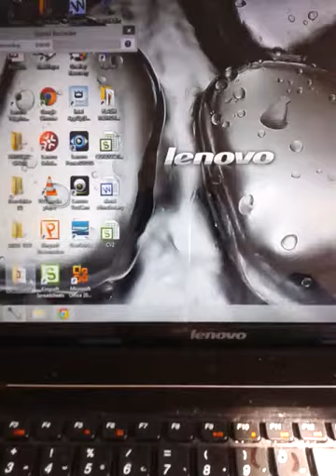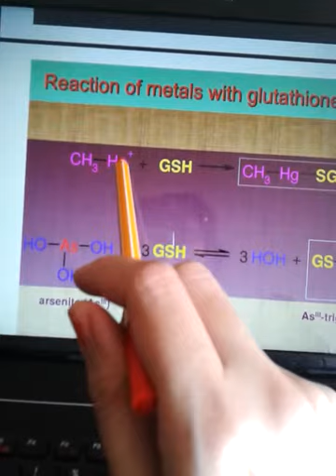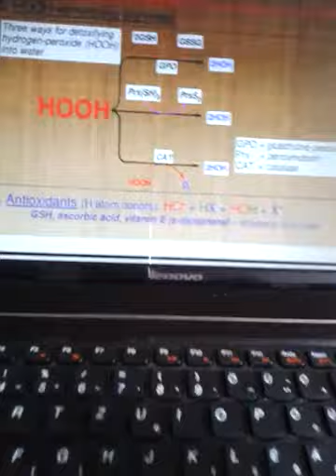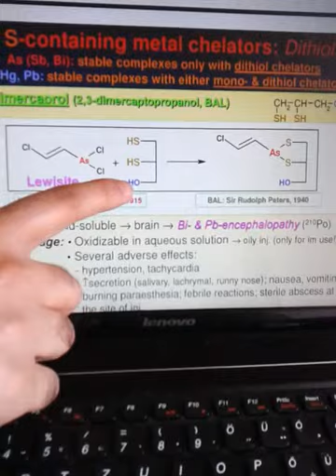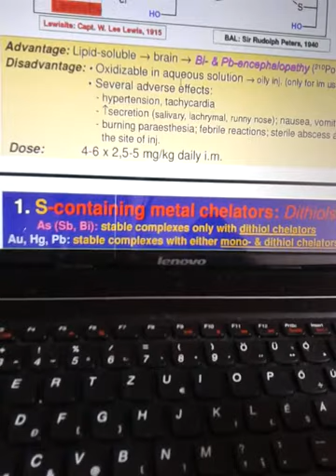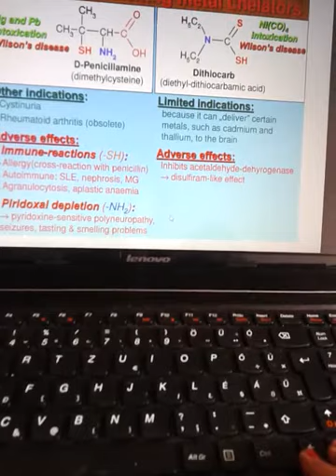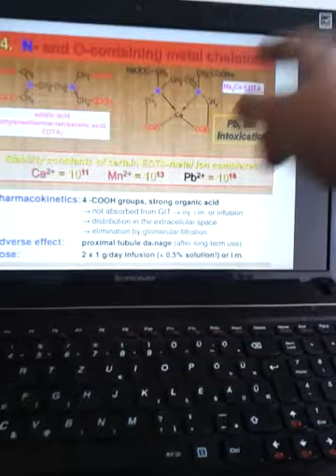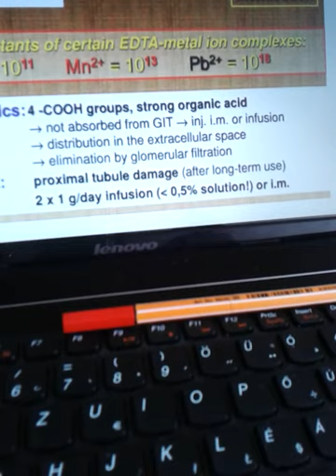toxicology metal 3